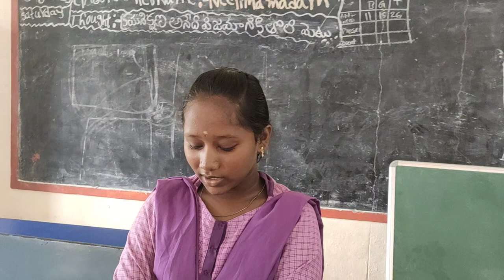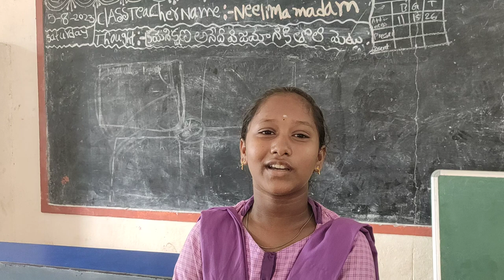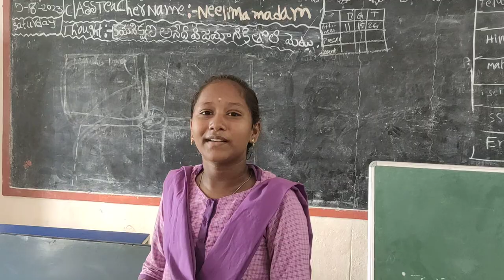7th class - త్రిపురనేని గోపీచంద్ గారు రచించిన తెలుగు పాఠం.4. మర్రిచెట్టు-పార్ట్ -2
నిత్యం మన పరిసరాల్లో చెట్లు జంతువులు పక్షులు వంటి మూగజీవుల్ని చూస్తూ ఉంటాం.. వాటికి కూడా కొన్ని ఆలోచనలు అనుభవాలు అనుభూతులు ఉంటాయి వాటిని అవి తమ మాటల్లో వివరిస్తే ఎలా ఉంటుందో చెప్పటమే ఈ పాఠం యొక్క ఉద్దేశం..